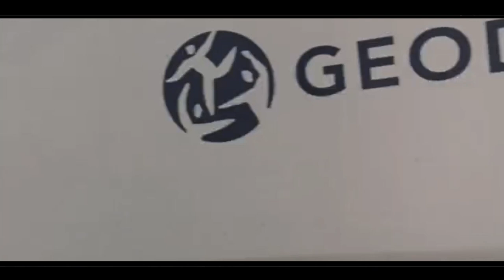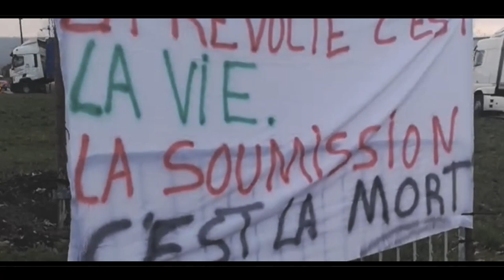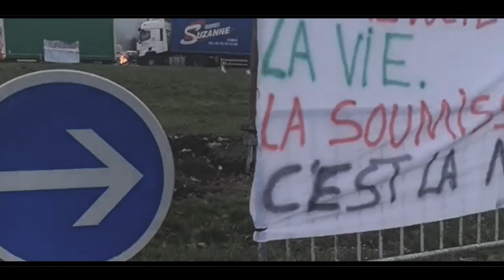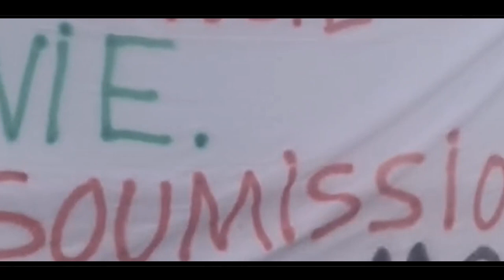Routiers à L'Arrêt - Blocage Rouen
Suivrez l'Action Rouen sur la page de José Filipe Rouen.